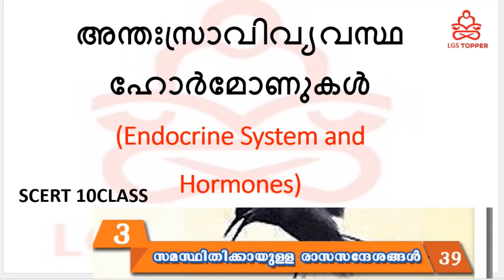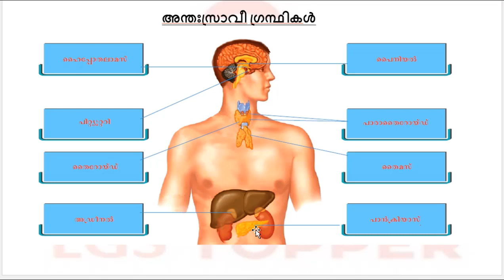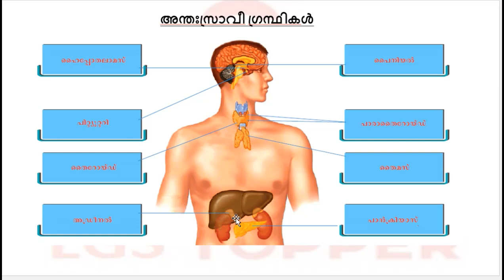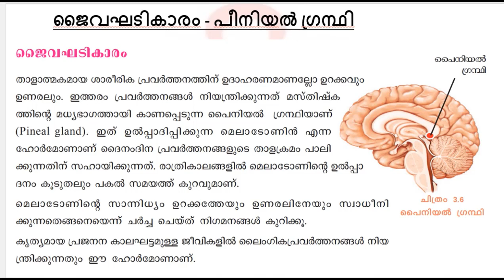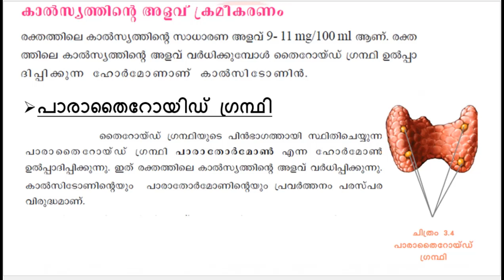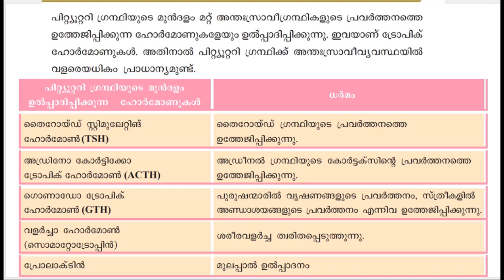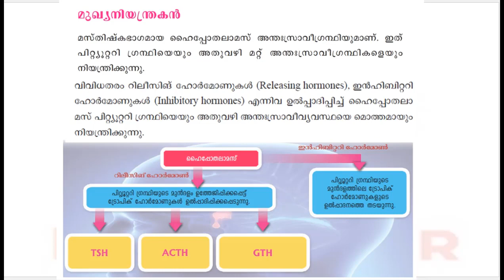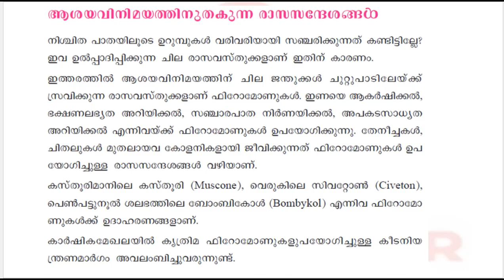അന്തഃസ്രാവിവ്യവസ്ഥ ഹോർമോണുകൾ SCERT Class||10th level preliminary syllabus based class | @LGS Topper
അന്തഃസ്രാവിവ്യവസ്ഥ ഹോർമോണുകൾ SCERT Class|മനുഷ്യ ശരീരത്തെക്കുറിച്ചുള്ള പൊതു അറിവ്|10th level preliminary| @LGS Topper

LGS Topper
LGS Topper YouTube channel

10th level prelims 2022|Village field Assistant Classes|Bevco ldc classes|SCERT Based psc classes| LDC kerala PSC|Kerala PSC Preliminary classes|Kerala PSC tenth Level preliminary classes| Kerala PSC Mains exams